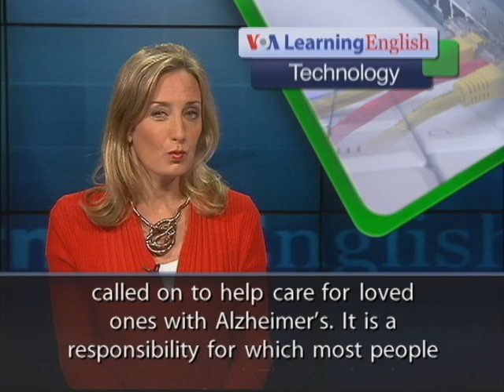An App for Alzheimer's Caregivers/ Learning English with VOA